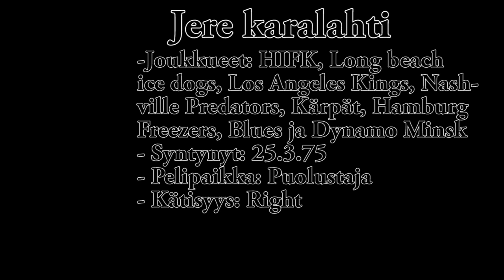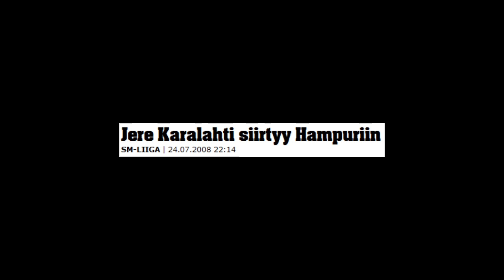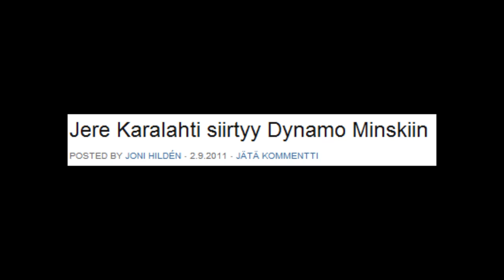Jere Karalahti | Йере Каралахти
Song: Abide By Me - Ferly